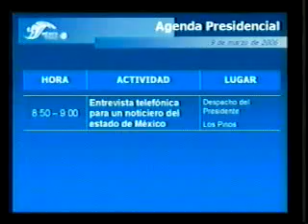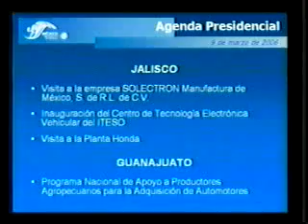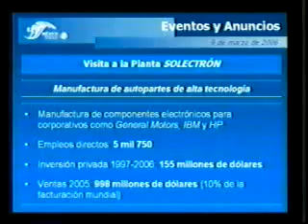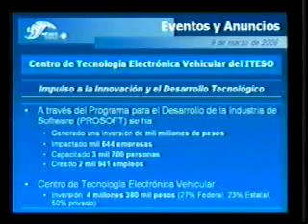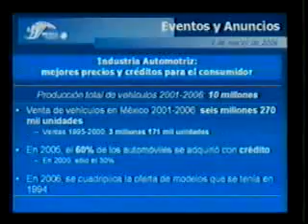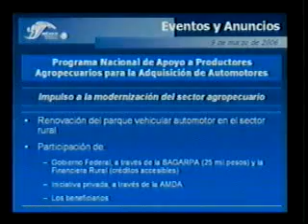Presidencia de la República - Conferencia de Prensa: 9 Marzo 2006